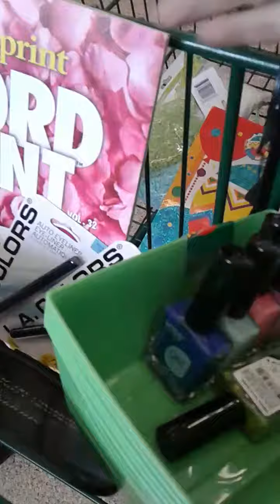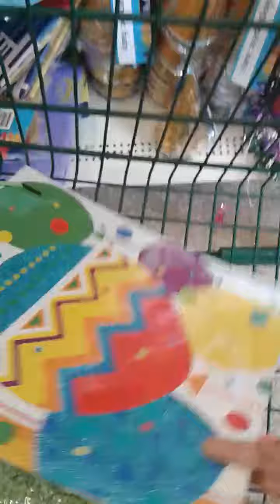😘DOLLAR TREE mini Haul